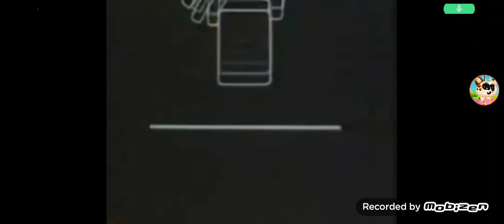Japanese Comercial Logos from the 83' #200 CASSETTE VISION